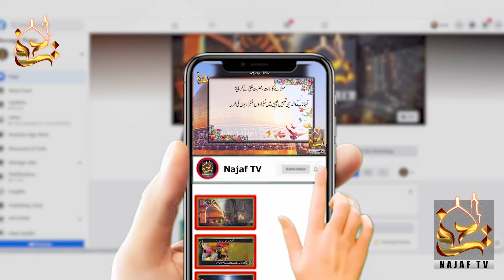Quote | Jisay Iska Amal Pichay Hata dey | Najaf TV